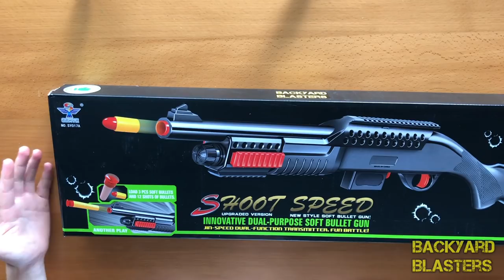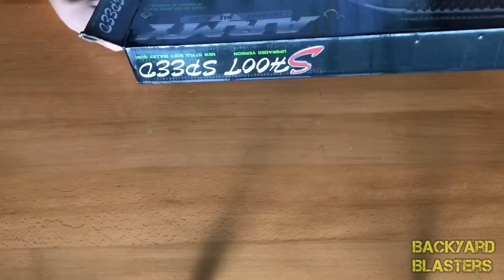[REVIEW] 9mm toy shotgun